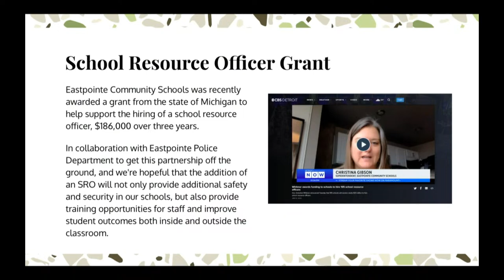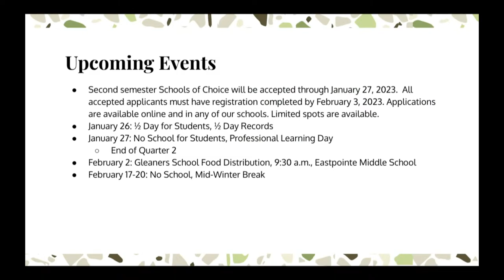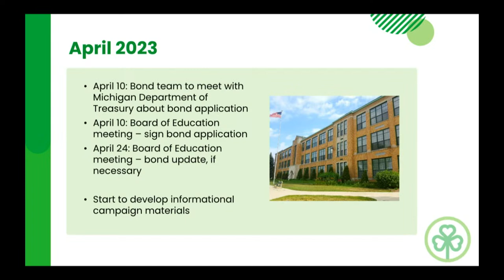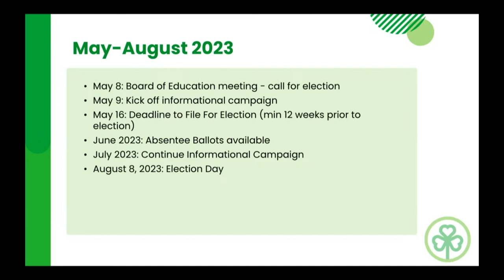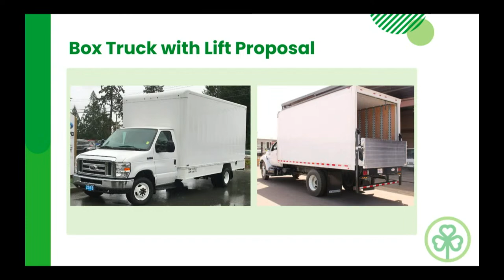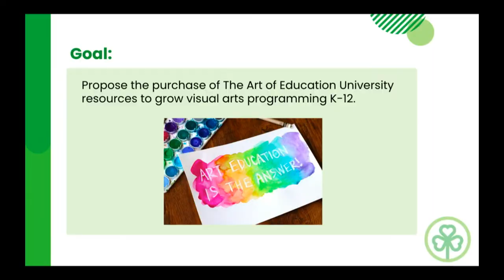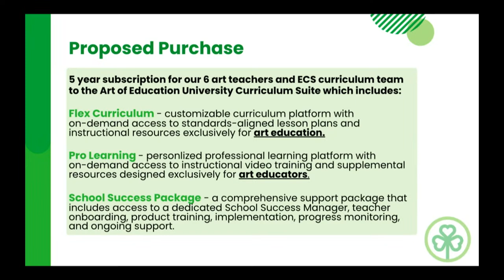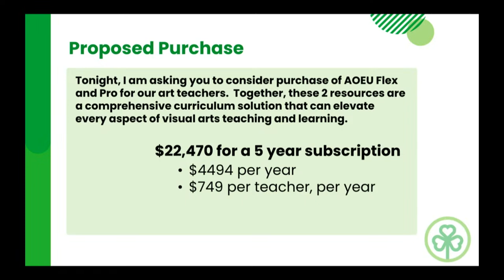ECS Board of Education Meeting 01/23/2023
Eastpointe Community Schools- Board of Education Regular Meeting for January 23, 2023.